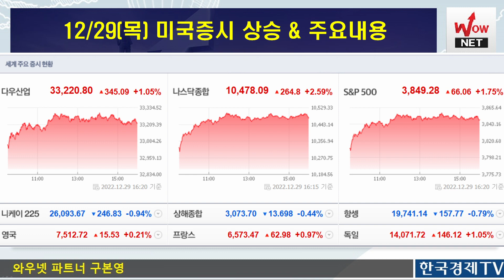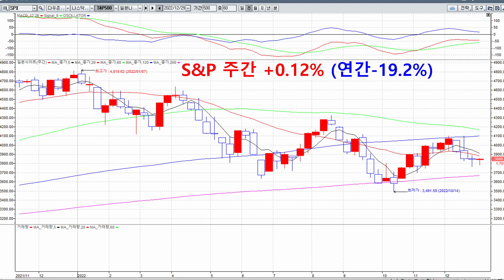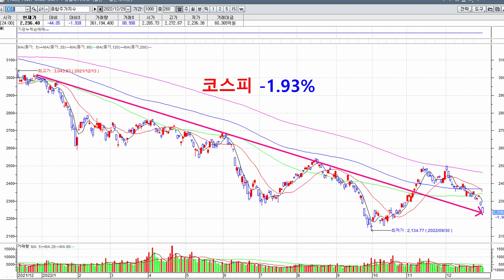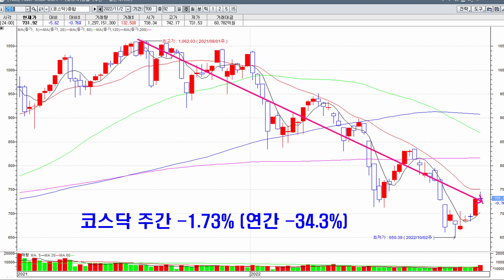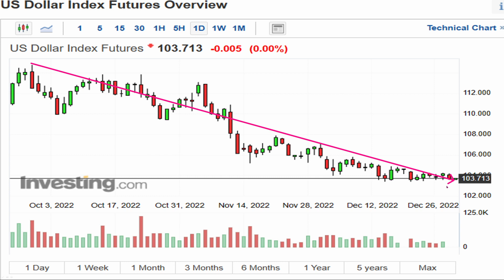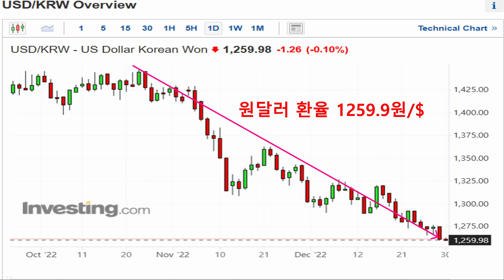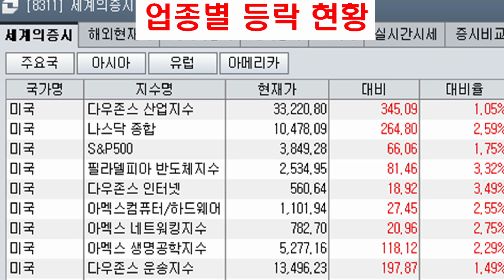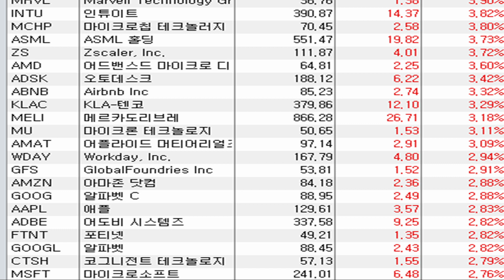테슬라 8% 급등, 미국증시 상승 이유 & 상승 섹터 & 상승종목은?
*한국경제TV 주식창  수급단기반 이벤트 : 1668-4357